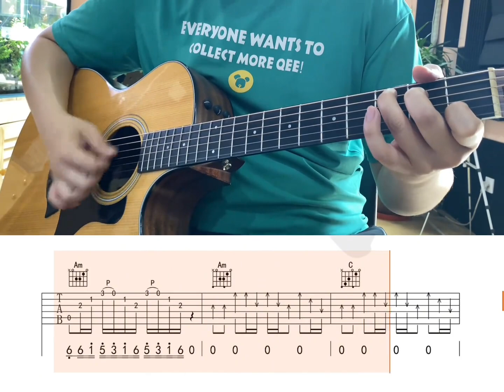《漫步人生路》前奏 吉他扫弦版#邓丽君#吉他弹唱#吉他指弹